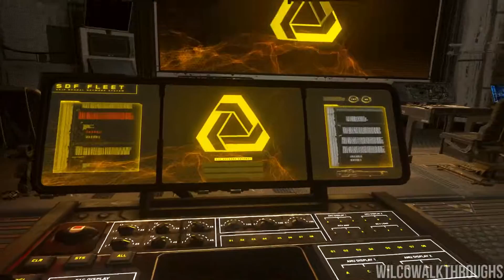CoD: Infinite Warfare - Campaign | Ship Assault: Operation Taken Dagger | No Commentary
Welcome to my No Commentary Playthrough of Call of Duty: Infinite Warfare!

Like my Videos?

What is Call of Duty: Infinite Warfare?

Development of Infinite Warfare began during 2014. It is the first title by Infinity Ward under the new three-year development cycle for the Call of Duty series. The game's campaign is centered around a battle for the Solar System, which the Settlement Defense Front (SDF), a hostile force who are the main antagonists, are attempting to take over. The player takes control of Captain Nick Reyes of the Special Combat Air Recon (SCAR).

Special editions of Infinite Warfare were released with a remastered version of Call of Duty 4: Modern Warfare, entitled Modern Warfare Remastered. Infinite Warfare's announcement trailer was met with a mixed reception from game critics and journalists and a negative reception from the Call of Duty community, resulting in the announcement trailer becoming the second-most disliked video on YouTube at the time. However, the game received generally positive reviews upon release; the campaign and Zombie modes were praised, while the multiplayer mode was criticized.

Assuming control of Captain Nick Reyes, a Tier 1 Special Operations pilot, players engage in aerial combat with enemies using his transforming fighter, the Jackal.[6] Aerial combat is not on-rail, as players can freely control the Jackal without much limitations. According to Infinity Ward, both space combat, and the franchise's signature "boot-in-the-ground" gameplay are the game's key focuses, Transition between space combat and boots-on-the-ground combat is seamless with no loading screen.

Players gain access to Retribution, a central hub world. In Retribution, players can view their progression, and start main campaign missions, and secondary quests called "Ship Assaults" which gives them cosmetic and customization items, upgrades to the Jackal, as well as new story details. Reyes also has a wrist computer, which allows him to hack into enemies' gadgets and machines such as robots. It can also be used to call in reinforcements at some campaign scenarios. The game also features a YOLO mode, which greatly increases the game's difficulty. In this mode, health regeneration does not occur without Nano Shots, and weapons can be shot out from players' hands. Reyes' movement would be hindered if his legs are shot by enemies. When players die, they need to restart the game rather than restarting from checkpoints.

Infinite Warfare is set in the distant future, after Earth has been stripped of its natural resources as a result of population growth and industrial expansion, prompting the nations of the world to unite together and form the United Nations Space Alliance (UNSA), a political organization that handles matters related to trade, travel, land claims and all efforts relating to human space colonization. The residents of Earth rely on colonies established elsewhere in the Solar System in order to mine planets and asteroids for resources. The value of these outposts, however, attracts militant radicals who seek to control them; an action which could place the countries of Earth in a very unfavorable position. In response, the UNSA is defended by the Solar Associated Treaty Organization (SATO), a coordinated military structure that defends Earth and the UNSA's holdings.[10] However, prior to the events of the game, a new hostile faction emerges, known as the Settlement Defense Front (SDF), which consists of insurgents that broke away from the United Nations Space Alliance during a war of secession. Following years of a troubled stalemate with the Front, relations have deteriorated to a point where the entire Solar System is poised on the brink of war. By the events of the game, the Settlement Defense Front declares war on the UNSA and launches a surprise attack on Geneva, severely weakening SATO's forces on Earth.